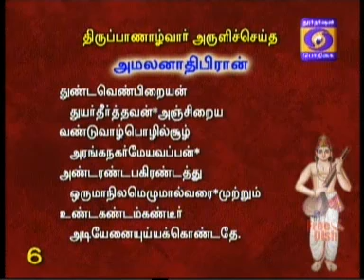NAALTHORUM NAALAYIRAM -Part 508 (12/01/2017) DR. M A Venkatakrishnan